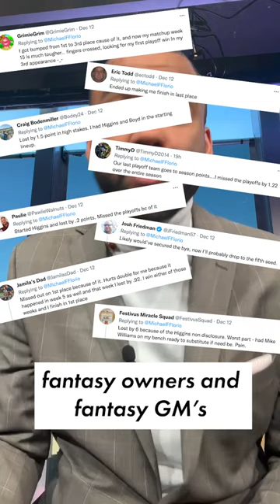Tee Higgins and Zac Taylor owe the fantasy football world an APOLOGY 🏈 | NY Post Sports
Tee Higgins and Zac Taylor should apologize to the fantasy football world for playing only one snap against the Browns.